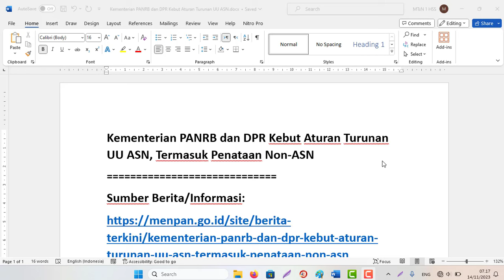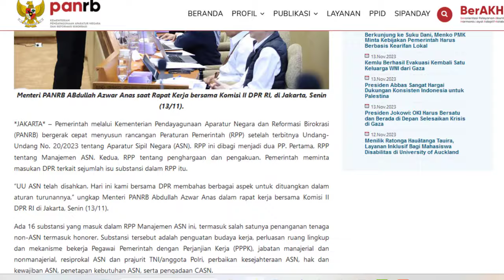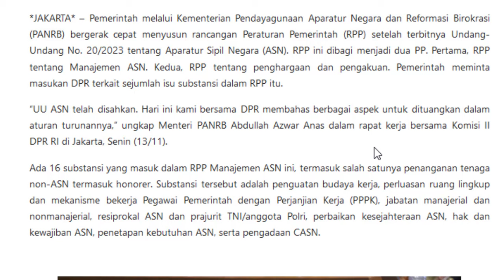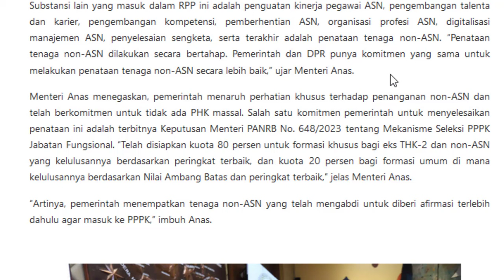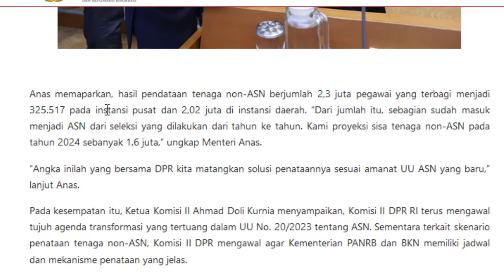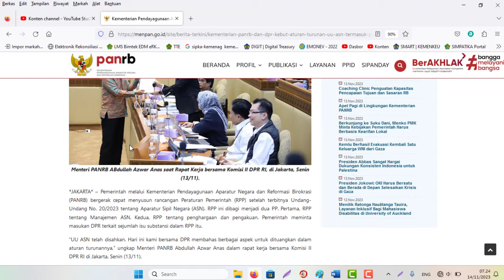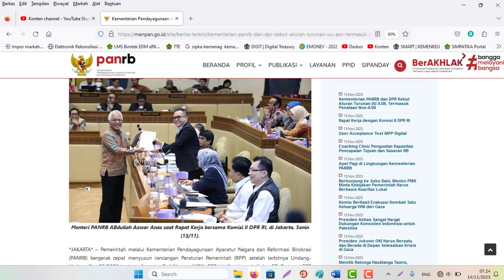KemenPANRB & DPR Kebut Aturan Turunan UU ASN, Termasuk Penataan Non ASN dan Mekanismenya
Kementerian PANRB dan DPR Kebut Aturan Turunan UU ASN, Termasuk Penataan Non-ASN